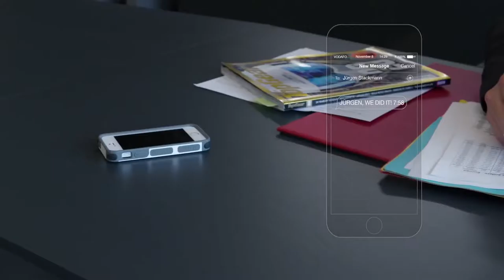Seat Leon Cupra 280 sets new Nürburgring record promo,sport cars video, sport cars 2016